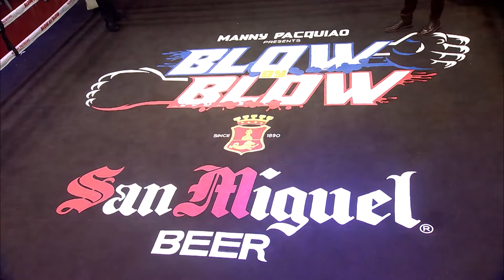Roderick Bautista vs Jay-R Sandrino | Manny Pacquiao presents Blow by Blow | Full Fight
RoderickBautista vs JayRSandrino sa BlowbyBlow ! Bakbakan na!

on Cignal One - Sports